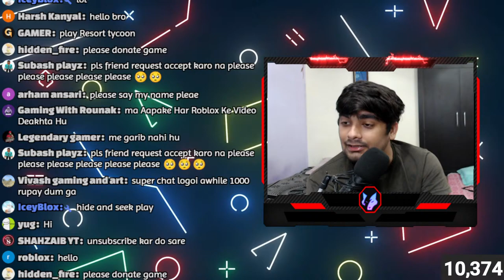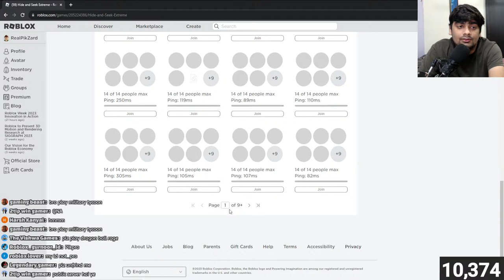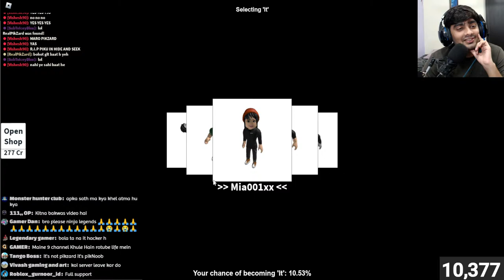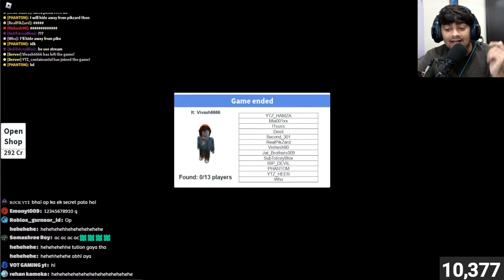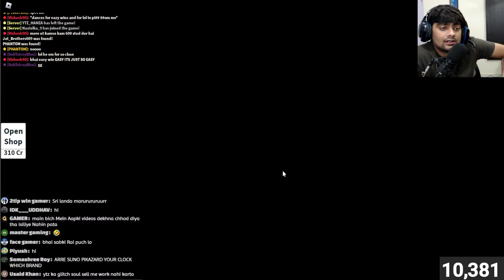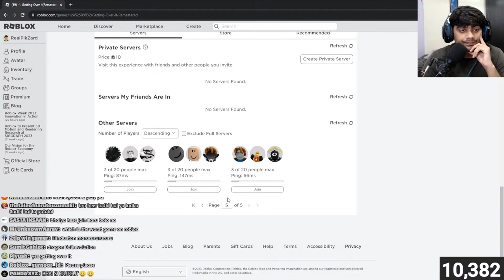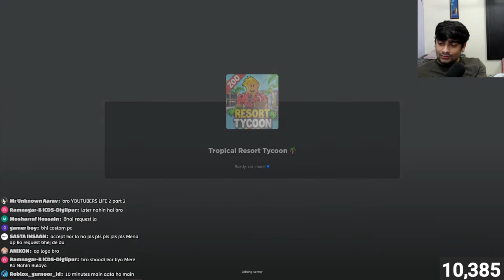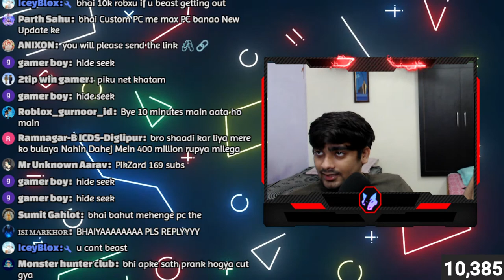Roblox With SUBS!! Live Day-3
kind friendly
family friendly